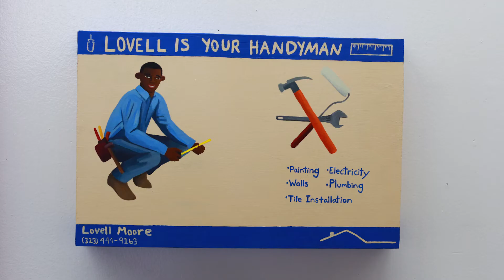Graphic Design Student Noah Humes | Otis College of Art and Design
At Otis College, we don't sit by and watch. We look at the world and look again. We get inspiration from everywhere. We need to make—and try everything. We work hard and work is our play. We experiment, we fail, and we grow. We use all the tools.

The city is our soul—Los Angeles—where dreams meet discipline. We don't just welcome, support, and include. Diversity defines us.